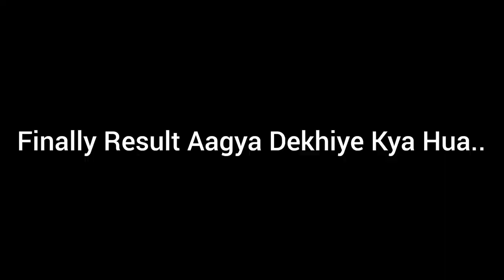Finally Result Aagya Dekhiye Kya Hua 🤔|Jac 12th Ka Result Aagya|Daily Vlogs |Shekhar Wala Vlogs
Yours Queries:-

finally result aagya dekhiye kya hua
jac 12th result aagya
finally 12th ka result aa he gya
chhota bhai ka result agya dekhiye fail hua ya pass
chhota bhai bahut khush hai aaj
result dekh ke chhota bhai khush ho gya
result 2023
chhota bhai kiya kya 12th me dekhiye
vlog video
first vlog me intro kaise de
first vlog me introduction kaise dete hai
vijay riya
cute couple vlogs
cute vlog
vlog channel kaise banayen
gareeb Ms gamming vlogs
uttrakhand vlogs
up blogs
Youtube channel kaise banayen
ramgarh ka new blogger
cute life vlog
new vlog video kaise banayen
daily vlogs kaise banayen
viral boy pushpa
aditya vlogs
sunil vlogs
shekhar wala ka vlog video
vlog video today
vlog video on youtube channel
dehati ka ladka
dehat ka video
first vlog me kya bolenge
first vlog kaise banayen
vlog ka suruvat kaise karen
vlog ka script kaise banayen
vlog ke lye scrip kaise likhe
vlog video by shekhar wala
shekhar wala ka daily life vlogs
Indian village vlog channel
vlog video background music
vlog video background music yt
daily vlog